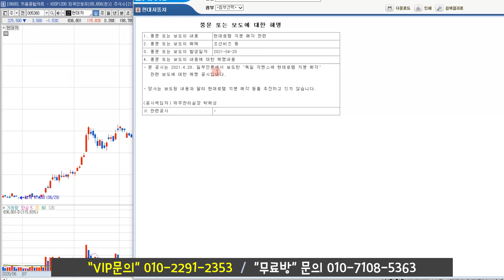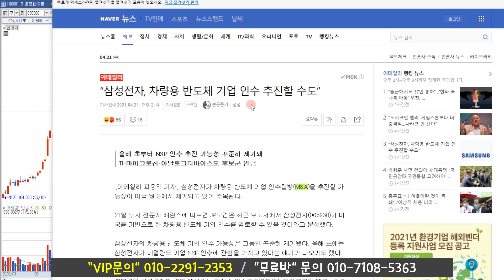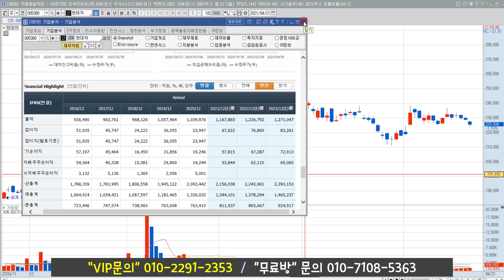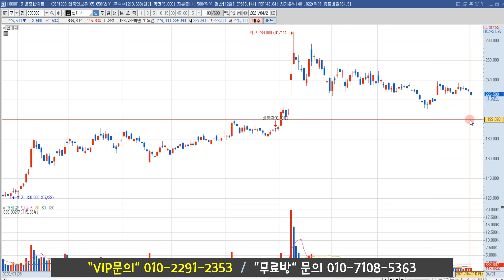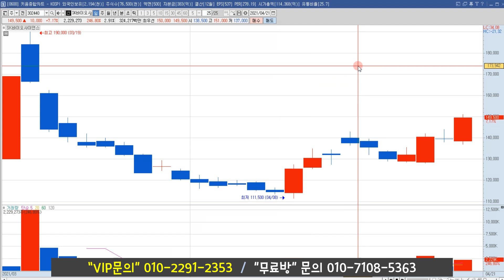현대차 주가 전망 "우선 아산공장 빠른 생간 재개"